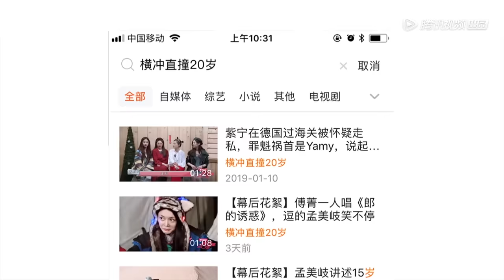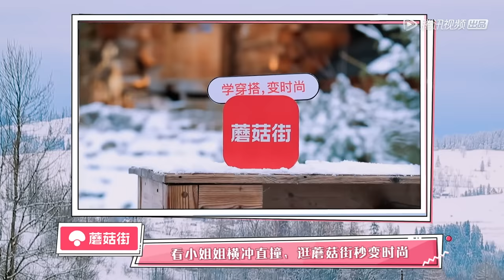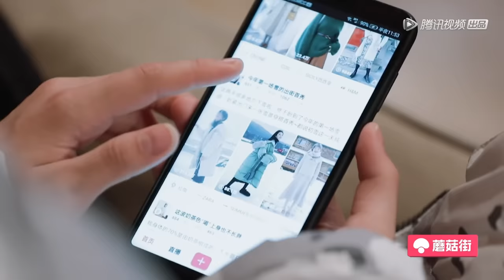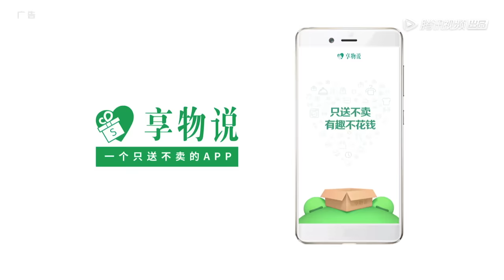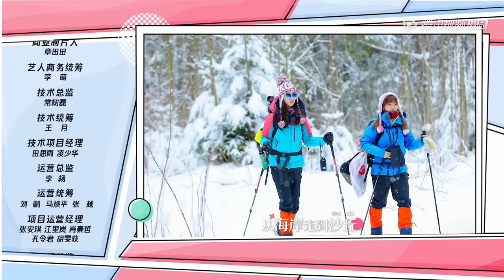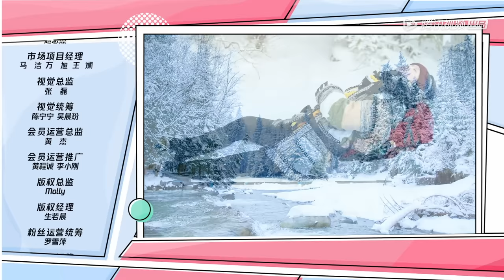《横冲直撞20岁》完整版：[第6期] 火箭少女101进雪林突遇暴风雪，紧急撤离险被困？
《横冲直撞20岁》共8期
嘉宾：孟美岐、吴宣仪、杨超越、段奥娟、Yamy、赖美云、张紫宁、Sunnee

《横冲直撞20岁》是由腾讯视频出品的青春探险真人秀，火箭少女101的11位女孩在无水无电无信号的条件下徒步撒哈拉沙漠、穿越喀尔巴阡山，完成了一场横冲直撞探险。